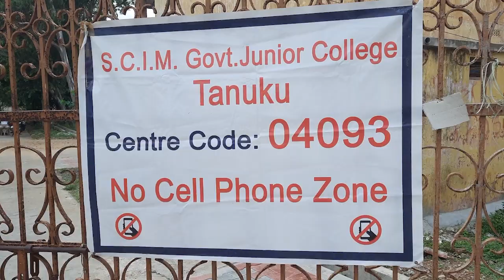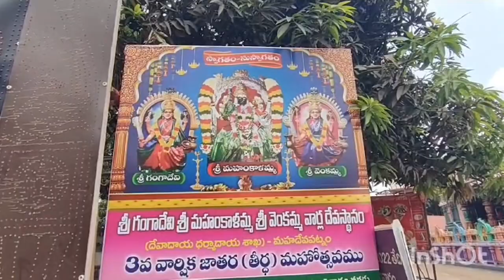TCN NEWS 24-05-2024 1